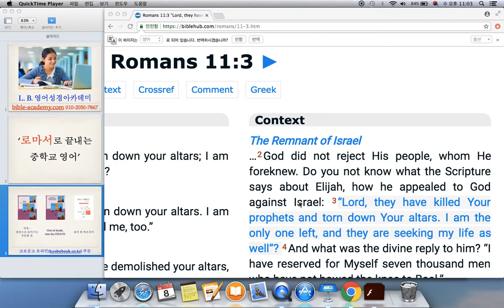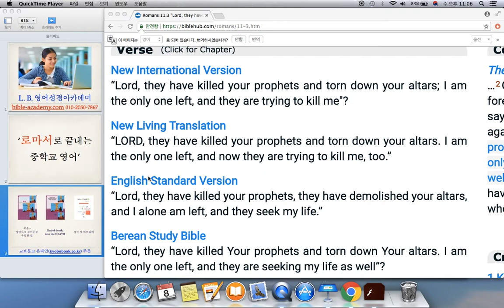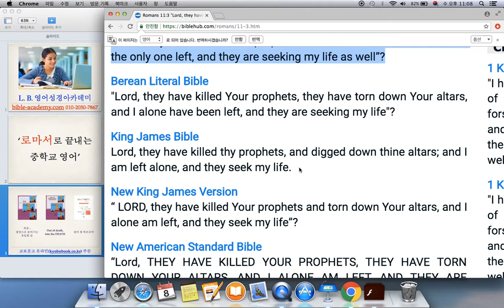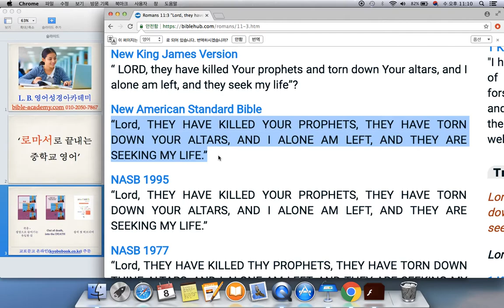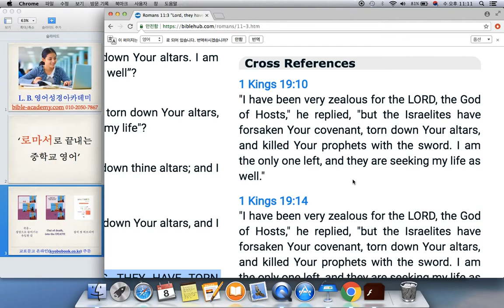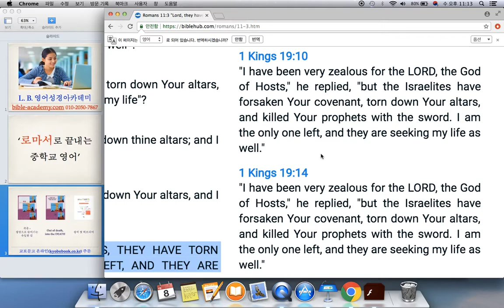로마서 11장 3절